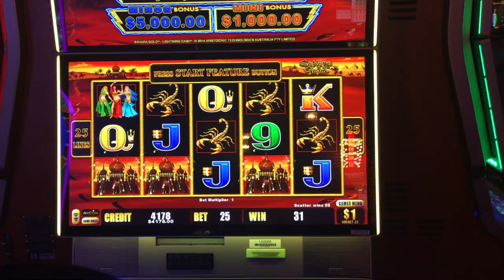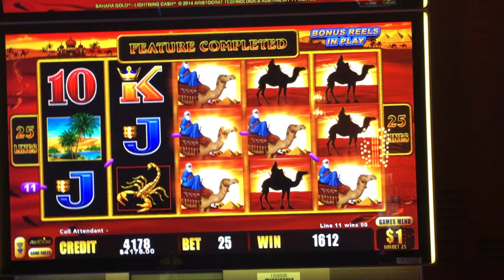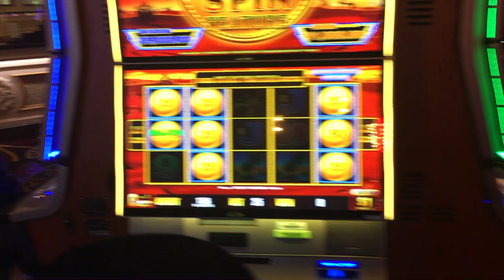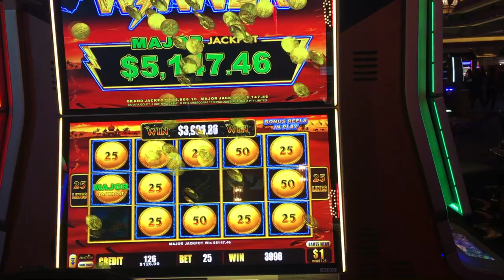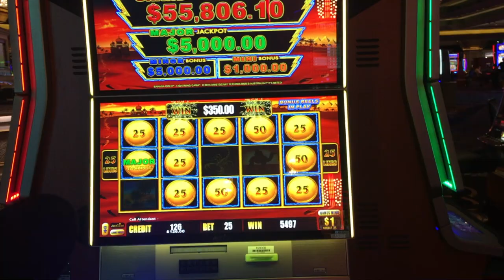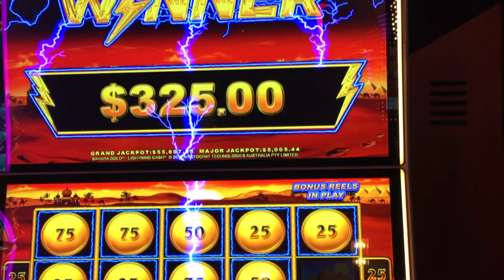HIGH LIMIT MAJOR JACKPOT!!! 2 HANDPAYS WITHIN 30 MIN APART!!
Amazing hand pays at Mandalay Bay! Great place for high limit slots.